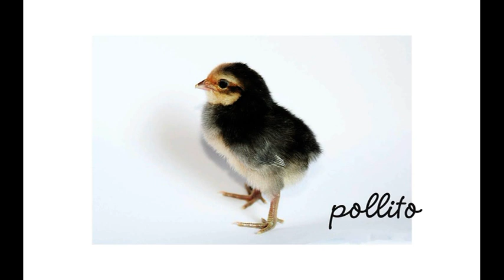Animalitos cantando - Miss Rosi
Canción que menciona a diferentes animales y las fotos aparecen tipo bits de inteligencia pero con los nombres de los animales para los que empiezan a leer..